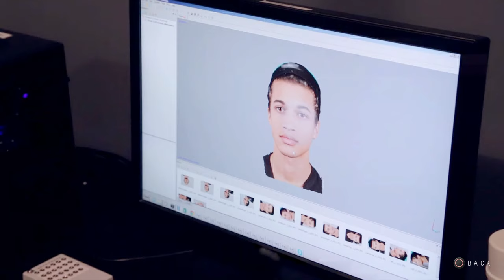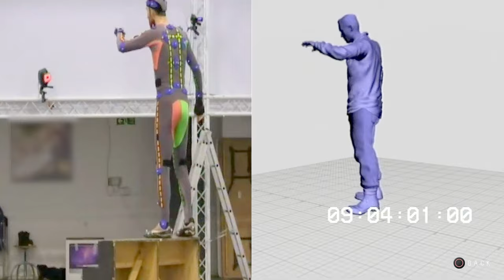Until Dawn "From Stage To Screen" Part 1 & 2 (Bonus Content) Behind the Scenes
Until Dawn "From Stage to Screen" Part 1 & 2 (Bonus Content) Behind the Scenes Commentary by Until Dawn Executive Director, Will Byles

Add
Steam - NIZZU